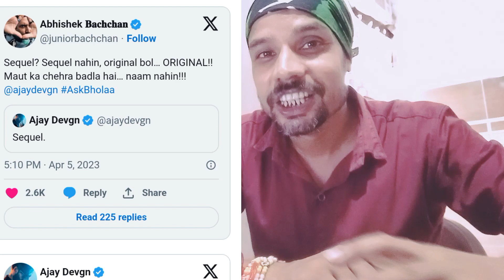BHOLAA 2 Movie Update | Abhishek Bachchan Movies Update | Sahir Ludhianvi | Housefull 5